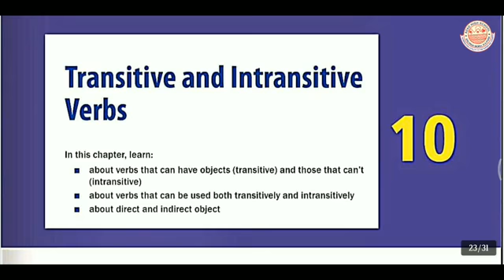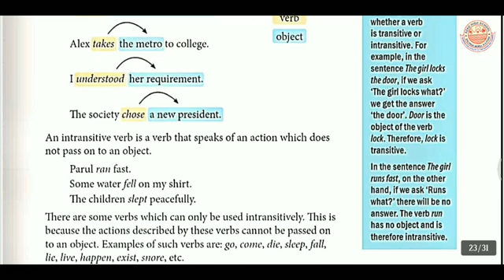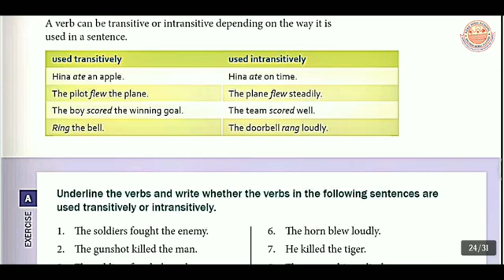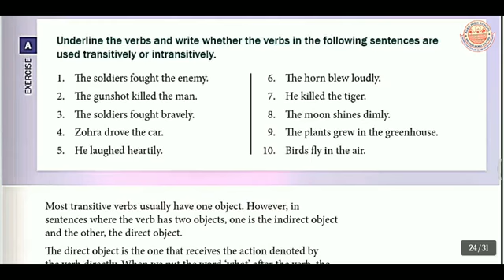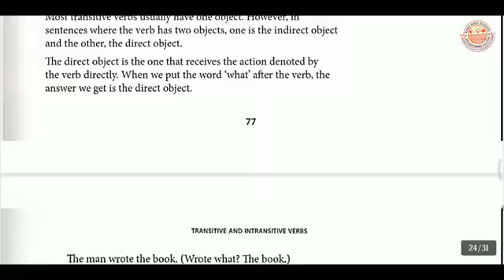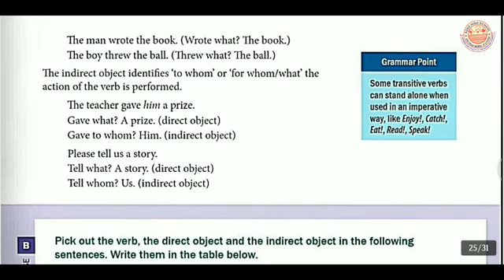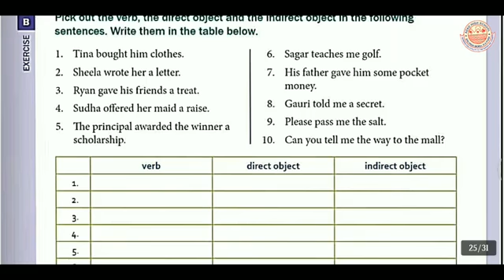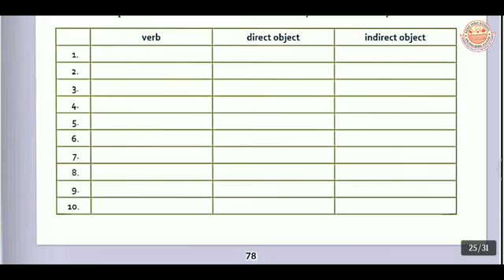Class 7 || Transitive and Intransitive Verbs || Chapter 10 || Everyday English Grammar